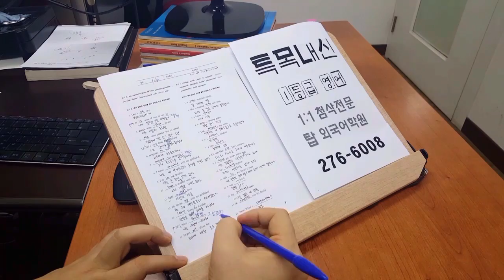전주탑외국어학원 특목고 내신 1등급 영어 200109